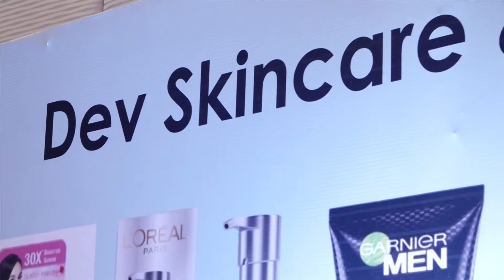Loreal Celebration , Booth exhibits, Team Bonding, DJ with Gala Dinner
___Our Objective___
To focus on adventure–based outdoor training activities, with stress on safety and satisfaction. We customize our programs to suit the organizational requirement.
Making training interesting and realistic is our forte. We work on the ‘experiential learning’ platform with focus on ‘enhancing human effectiveness’ as our desired result. Lessons are derived through games, group activities, adventure, case studies, role plays, etc.

In today’s competitive market, the need of the hour is an employee who is a smart worker, flexible team member and these are qualities which can be more effectively developed in an experiential setting than the conventional classroom training.
In an outdoor environment, the participants can take the challenges in a positive atmosphere in absence of the familiar influences and the support present within the work place. The team building games are meant to provide the participant with a certain amount of self discovery, self understanding and introspection resulting in an improved productive as well as a creative employee.
Outbound programes have been found to be particularly effective in areas that involve interpersonal relationships, trust and bonding, communication of shared vision and goals, motivation, behavior modification in response to change, and personal effectiveness.

___Our training courses include___
1. Experimental Learning Outbound Training
2. Team bonding
3. Leadership
4. Personal Development
5. Managing Change
6. Time Management
7. Stress Management
8. Effective Communication
9. Adventure Sports for Adrenalin Junkies
10. Special Customized programs